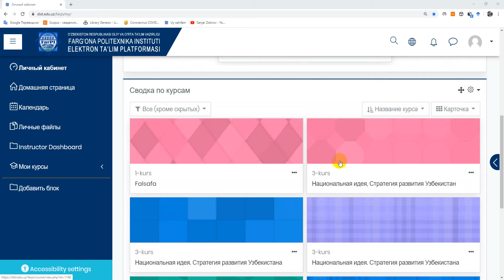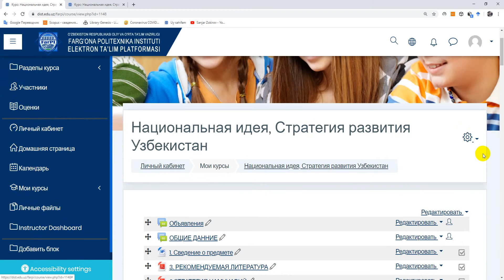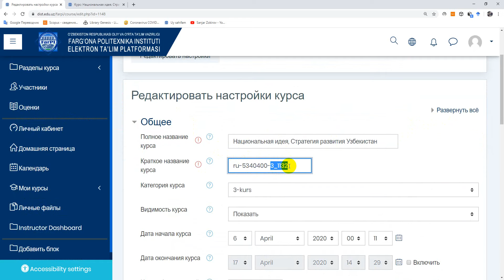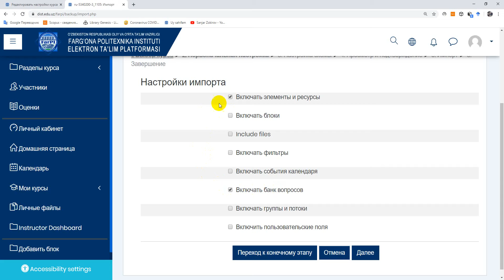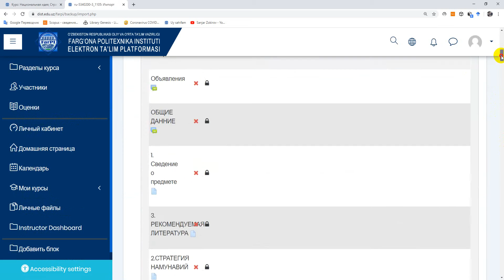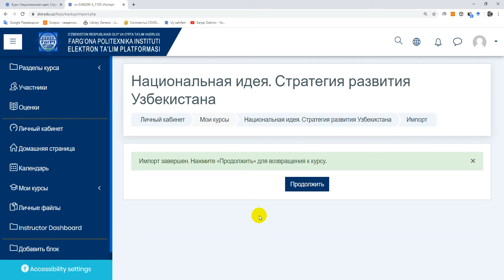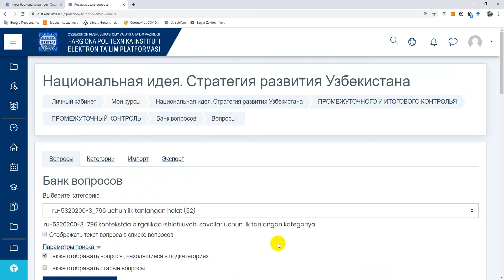Moodle tizimida bir kursdan ikkinchisiga tayyor elementlarni import qilish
В этом видео показано, как копировать готовые элементы (контрольные задания, тексты лекций, практические и лабораторные задания, глоссарий и т.д.) из одного курса в другой в системе Moodle.
This video shows how to copy ready-made elements (control tasks, lecture texts, practical and laboratory tasks, glossary, etc.) from one course to another in the Moodle system.
Ushbu videoda moodle tizimida bir kursdagi tayyor elementlar - nazorat topshiriqlari, ma'ruza matnlari, amaliyot va laboratoriya topshiriqlari, glossariy va x.k. kabilarni boshqa bir kursga nusxalash haqida ma'lumot berilgan.